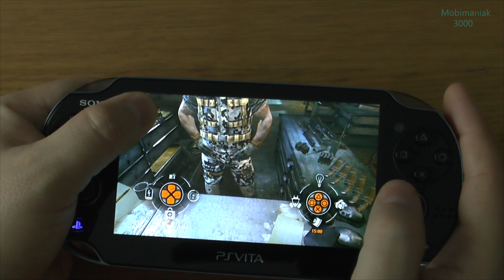1# Metro: Last Light on PS Vita by PLAYSTATION NOW - Amazing !!!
Metro: Last Light on PS Vita by PLAYSTATION NOW - Amazing